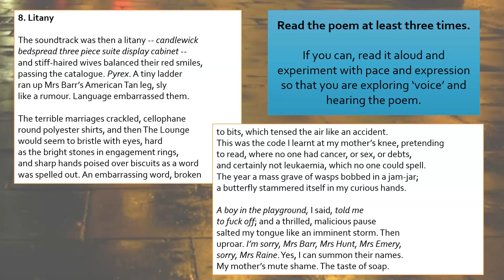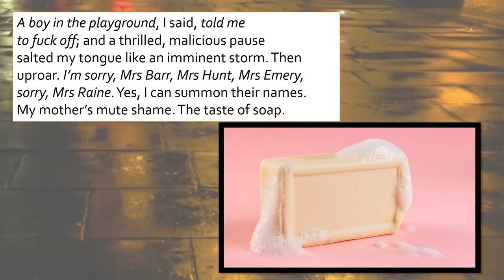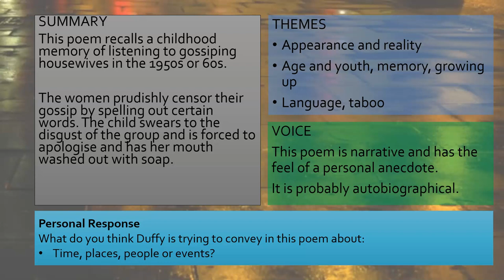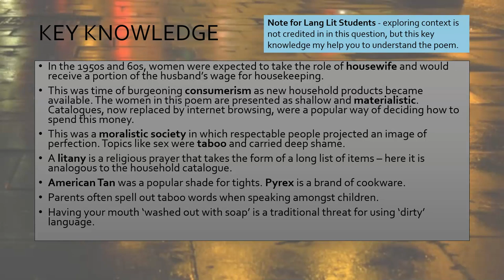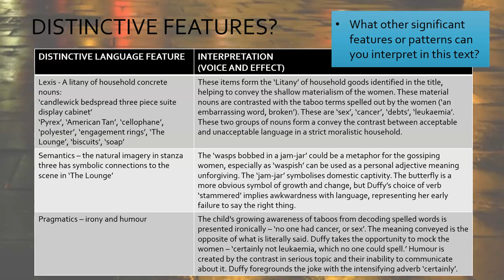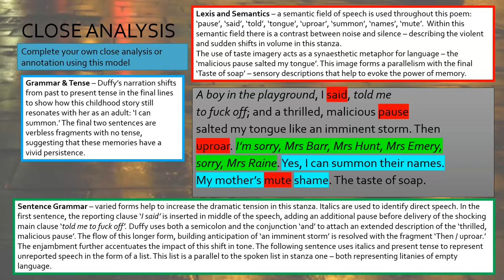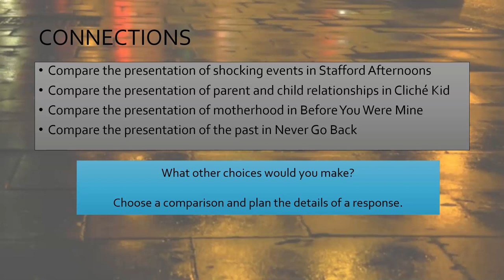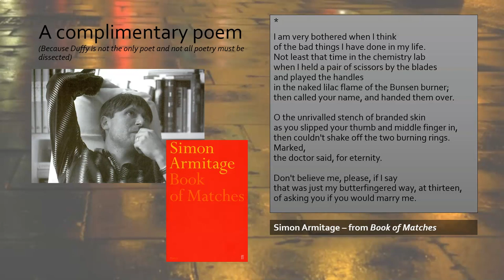Duffy // Mean Time // 8. Litany // Reading, Summary and Analysis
All is well in The Lounge, until young Carol Ann drops the F-U-C-K word on mum's gossip party...

The poem is taken from Carol Ann Duffy's 1993 collection Mean Time.

This video is for The AQA English Language and Literature 7707 / Poetic Voices course.

This lesson also contains a short reading of Simon Armitage's 'I am very bothered when I think...' from the amazing collection 'Book of Matches'.